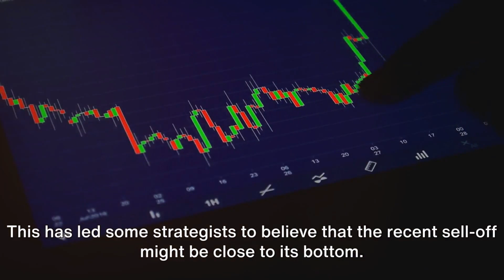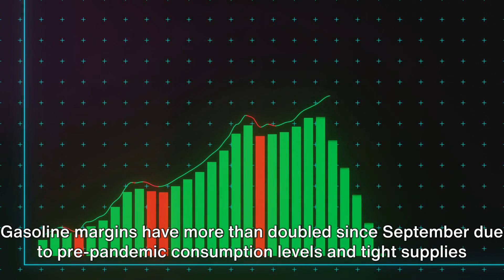Stock Market Shakeups: A Recent Overview